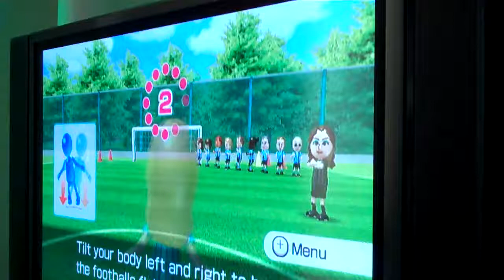Mary Lambie giving Nitendo Wii Fit Plus a go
Host of Passport 2 Summer by Nitendo the lovely Mary Lambie. Video shot on the brand new Flip Mino HD out in NZ Nov 2009.